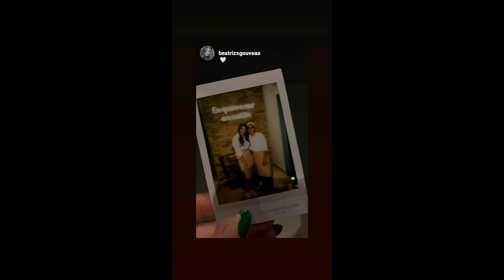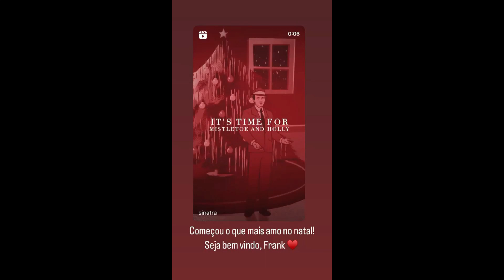STORIES DAS CHEFS KATLEEN LACERDA E IZABEL ALVARES 25/11/2022